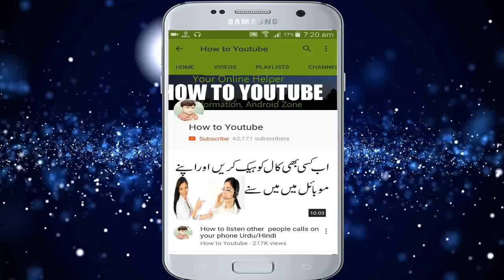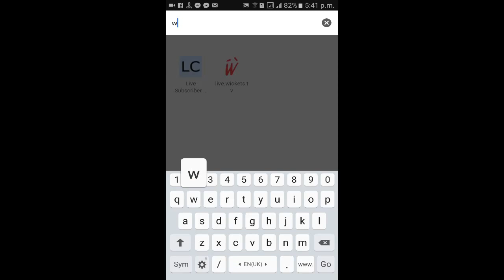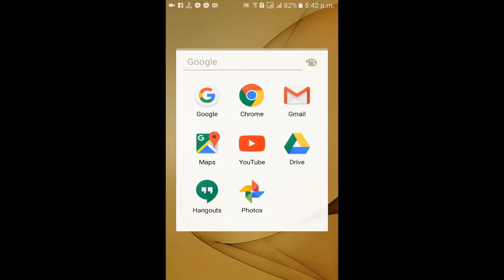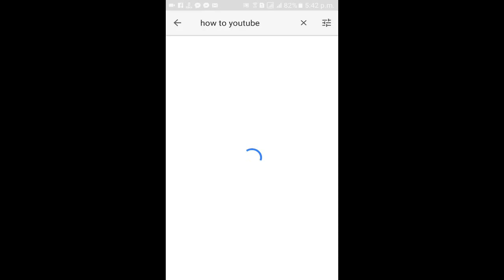Live Pakistan Vs World XI 2nd T20 15/9/2017 | PTV Sports Live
Hi Friends today i want to tell you Watch Live PTV Sports On Your Mobile